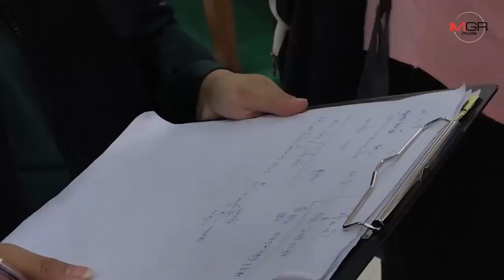สะเทือนใจหลังวันแม่....เจ้าหน้าที่ช่วยยายลักษณ์ หลุดพ้นขุมนรก หลังถูกลูกชายและสะใภ้ ทำร้ายร่างกาย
14/08/2019 ใจหลังวันแม่. เจ้าหน้าที่เข้าชช่วยยายลักษณ์ หลุดพ้นขุมนรก หลังถูกลูกชายและสะใภ้ ทำร้ายร่างกาย

นครปฐม - สะเทือนใจหลังวันแม่.. เจ้าหน้าที่หลายหน่วย เข้าช่วย “ยายลักษณ์” หลังถูกลูกชายทิ้งนอนนอกห้อง นานแรมปี ส่วนสะใภ้ชอบลงมือทุบตี บ่อยครั้ง ล่าสุดเพื่อนบ้านเห็นหายตัวหลายวันขึ้นไปดูพบสภาพนอนหน้าบวมหลายแห่ง มีคราบเลือดบนที่นอน คนรักแม่บอกไม่เคยเจอพฤติกรรมเลวทรามแบบนี้มาก่อนวอนรัฐช่วยยายหลุดพ้นขุมนรกจากลูกบังเกิดเกล้า